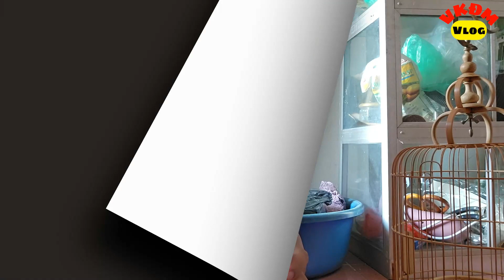Spa lồng chuẩn bị cho mùa giải mới | VKĐM